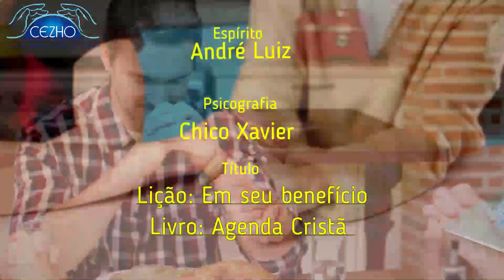Podcast 907 Bom dia Espírita, sua dose diária de luz!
Podcast 907  Bom dia Espírita, sua dose diária de luz! Do livro Agenda Cristã, psicografado  por Chico Xavier pelo espírito André Luiz Lição : “Em seu benefício”
Centro Cristão Espírita Zico Horta : Av. Presidente Kennedy,925 Ano Bom – Barra Mansa RJ